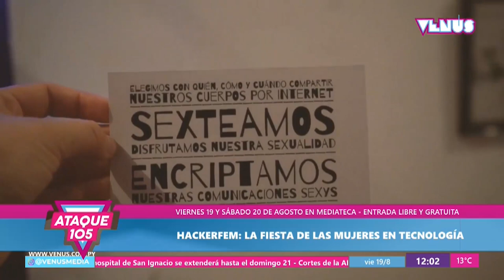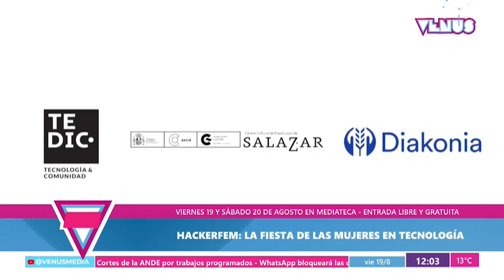La gran fiesta de las Mujeres en Tecnología: HackerFem! 2022 - RADIO VENUS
Te contamos un poco más de lo que se viene en esta gran actividad cyborgfeminista, los días 18-20/08. La nota fue para Radio Venus el 19/08/2022.